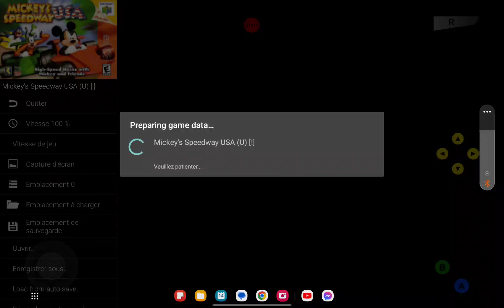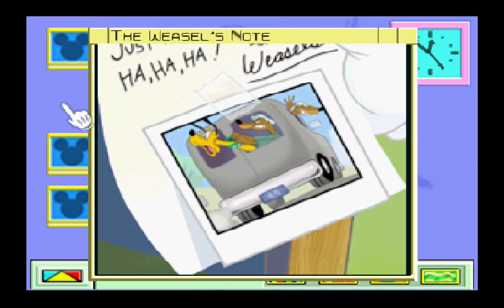Mickey's Speedway USA Coming to my channel in 2024.